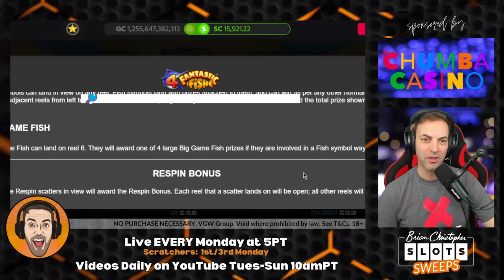OMG, I Didn't GIVE UP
🥳 There are TWO WAYS to win Cash Prizes across the US & Canada!

  •  SIGN UP and Get 7,777 FREE Gold Coins & 10 FREE Sweeps Coins!
  •  Available in the US (except Washington, Michigan and Montana). Idaho is available for Gold Coin Play only.
  •  Available on iOS, Android, and Desktop - no app required!

  •  SIGN UP & get 2,000,000 FREE Gold Coins & 2 FREE Sweeps Coins.
  •  Available in the US (except Washington, Michigan and Montana) and Canada (except Quebec). Idaho is available for Gold Coin Play only.

This is an entertainment channel and videos are intended for 18+ only. Please play responsibly.

VGW Group. No Purchase Necessary. Void where prohibited by law.  See T&Cs.